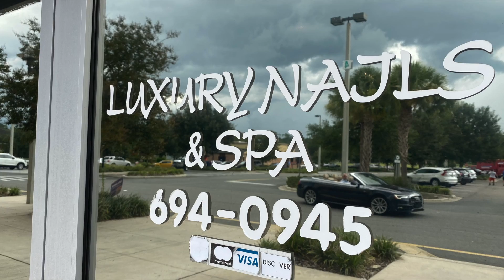Best Nail Salon in Ocala!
Hey! Keep in mind that we are Realtors that youtube, not Youtubers that dabble in real estate. We love hearing from you! We would love it if you would give us a call about your real estate related needs! We do all things real estate here in Florida and would love to help you too!

If you are a big fan, go ahead and alert yourself with notifications via youtube so that you will know as soon as we post something new! Comments are definitely welcome as well...as long as you aren't a troll! Stay positive my friends!

   If you’d like Lots more Information about our beautiful central Florida area, check us out on

Facebook.com/GreatExpectationsRealty

I invite you to take a look at our website to browse through some of the properties that Central Florida  has to offer! In this market, you may have questions about the (market) value of your home. What is it realistically worth? How will my home be marketed? What will my selling costs be?…I would be happy to meet with you and discuss these and similar questions.